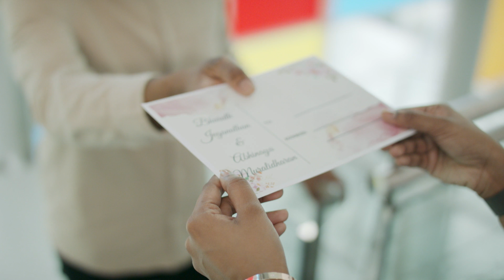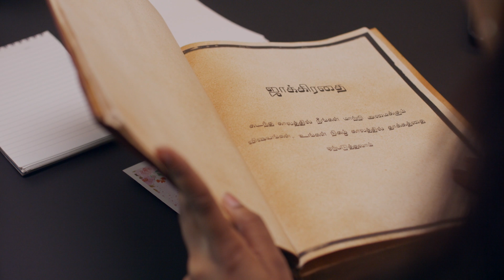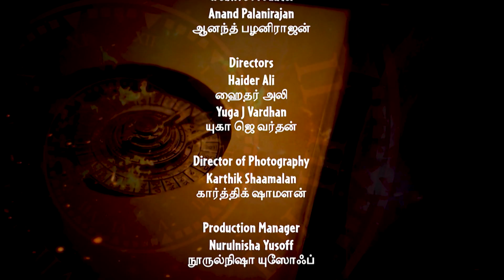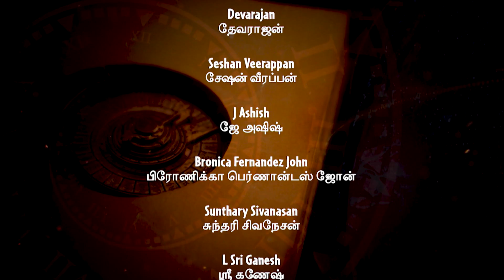Kaalavarai EP20 | Tamil Web Series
Abhi decides to time-travel back to the present after saving Harini and feeling assured that Anu will also be saved. In the present, she is shocked to find out that she is now a boss and engaged to someone else.

🔮 Catch up on Kaalavarai here! ✨